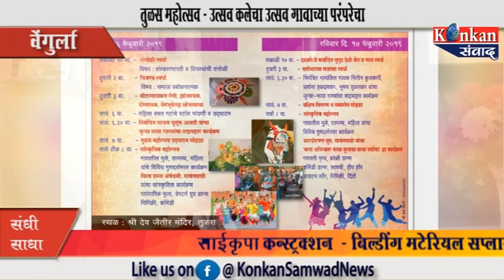तुळस येथील श्री देव जैतीर मंदिराच्या पटांगणात तुळस महोत्सवाचे आयोजन